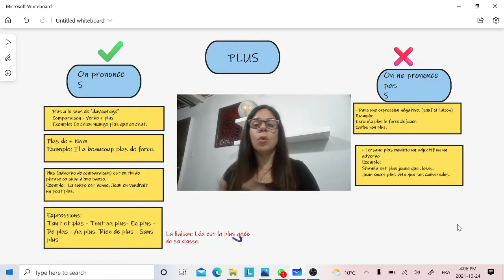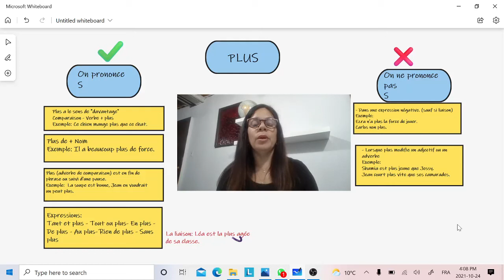Plus et plus prononciation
Dans cette vidéo, je vous explique quand prononcer la lettre S à la fin du mot PLUS et quand ne pas prononcer la lettre S.